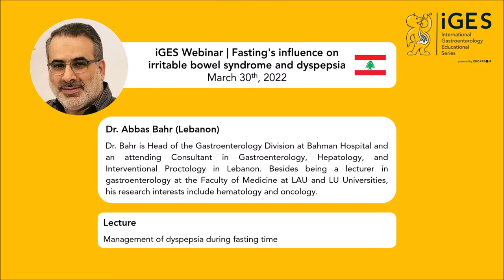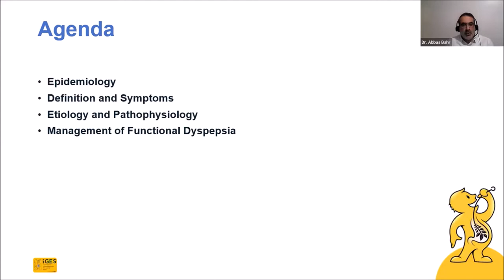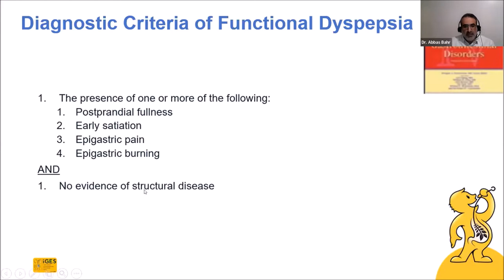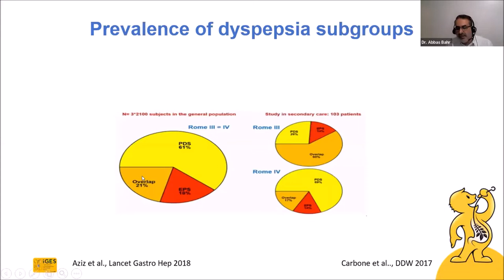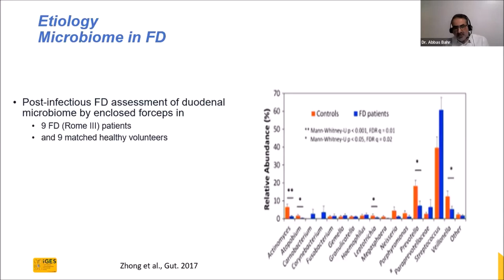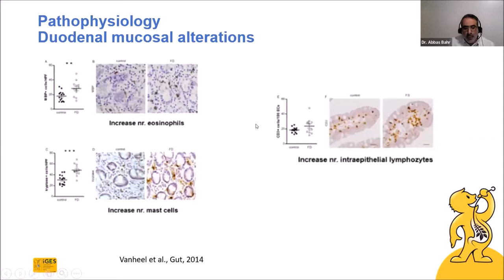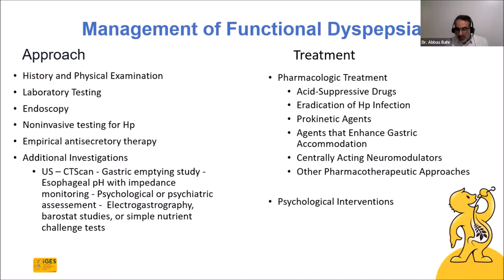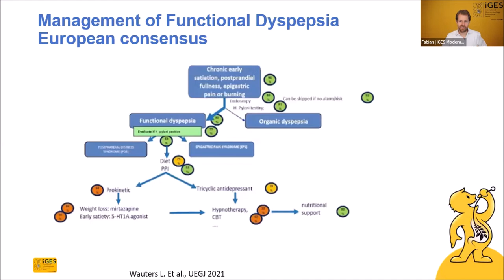iGES Lecture: "Management of dyspepsia during fasting time" by Prof. Abbas Bahr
Within the iGES webinar "Fasting's influence on irritable bowel syndrome and dyspepsia", which was held on March 30th, 2022, two internationally renowned speakers presented current scientific trends in the field of gastroenterology and provided us with interesting insights into their research.

Dr. Abbas Bahr is Head of the Gastroenterology Division at Bahman Hospital and an attending Consultant in Gastroenterology, Hepatology and Interventional Proctology in Lebanon, with previous activities in clinical research at Saint-Antoine Hospital.

In addition to his role as a lecturer in gastroenterology at the Faculty of Medicine at LAU and LU Universities, Dr. Bahr's research interests include haematology and oncology.

Enjoy Prof. Bahr's lecture: "Management of dyspepsia during fasting time"!